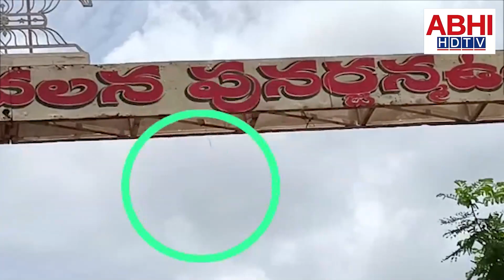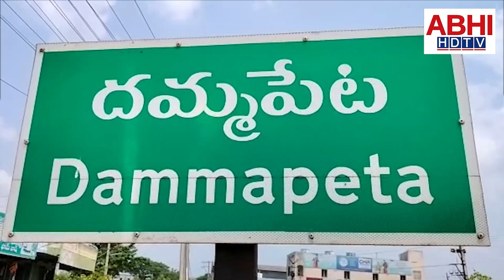NEWS BULLETIN || 04-05-2023 || ABHI TV